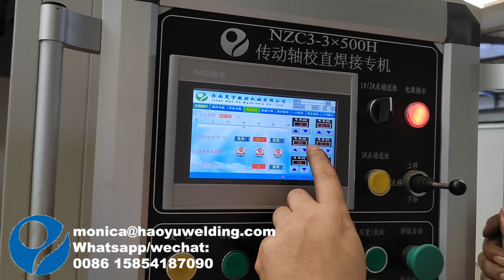Steering shaft circular seam welding equipment double head automatic seam welder